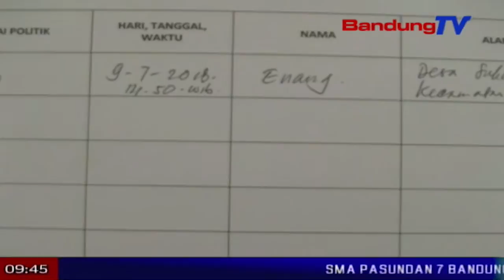Pendaftaran bacaleg di KPUD masih tiiseun | TP | BANDUNG TV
TP | BANDUNG TV | ELBY NOPITRI | Nya kawas kitu kaayaan di kantor komisi pemilihan umum daerah Cianjur, saprak pendaftaran bacaleg dibuka. Tepi ka poe Jumaah nu anyar kaliwat, KPUD Cianjur masih tembong tiiseun, tacan aya caleg anu daftar.